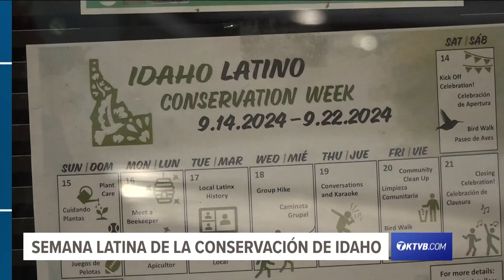¡Fiesta! regresa al Museo Estatal de Idaho el sábado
Los organizadores del evento celebrarán la historia de la cultura hispana a través de comida, arte, música y una presentación histórica.